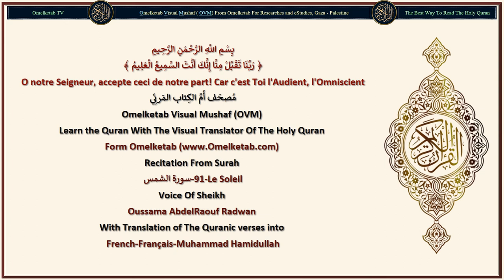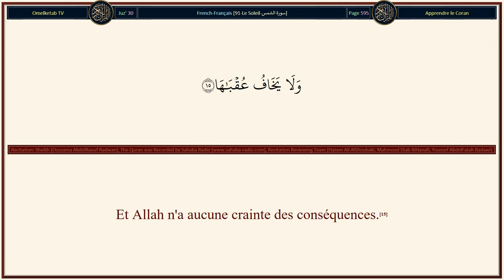91 Le Soleil سورة الشمس French Français Muhammad Hamidullah Radwan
91-Le Soleil-سورة الشمس-French-Français-Muhammad Hamidullah-Radwan... [Par le soleil et par sa clarté!(1)Par le soleil et par sa clarté!(1)Et par la lune quand elle le suit!(2)Et par le jour quand il l'éclaire!(3)Et par la nuit quand elle l'enveloppe!(4)Et par le ciel et Celui qui l'a construit!(5)Et par la terre et Celui qui l'a étendue!(6)Et par l'âme et Celui qui l'a harmonieusement façonnée;(7)et lui a alors inspiré son immoralité, de même que sa piété!(8)A réussi, certes, celui qui la purifie.(9)Et est perdu, certes, celui qui la corrompt.(10)Les Thamûd, par leur transgression, ont crié au mensonge,(11)lorsque le plus misérable d'entre eux se leva (pour tuer la chamelle)(12)Le Messager d'Allah leur avait dit: «La chamelle d'Allah! Laissez-la boire.(13)Mais, ils le traitèrent de menteur, et la tuèrent. Leur Seigneur les détruisit donc, pour leur péché et étendit Son châtiment sur tous.(14)Et Allah n'a aucune crainte des conséquences.(15)]

Surah Name: 91-Le Soleil-سورة الشمس
Language: Arabic & French - Français
Translator